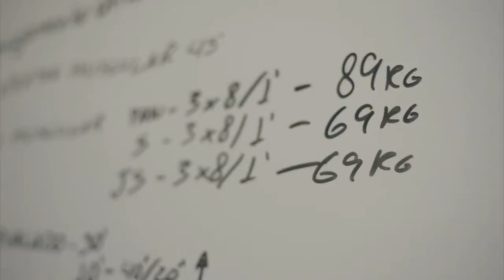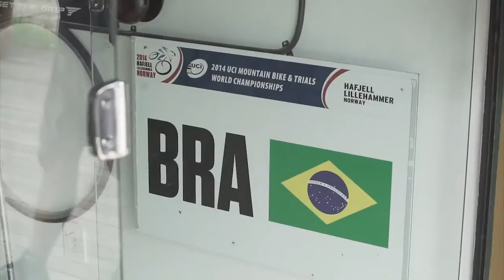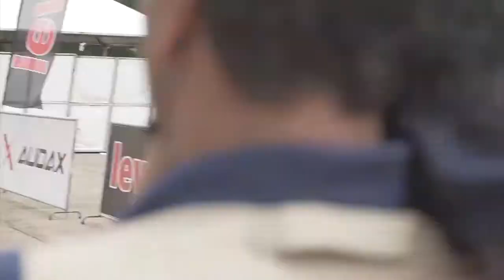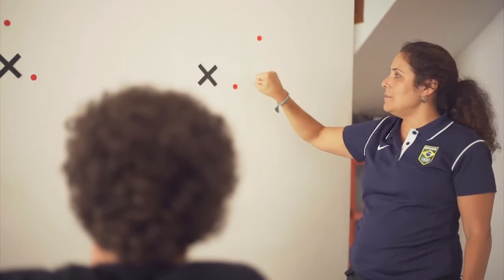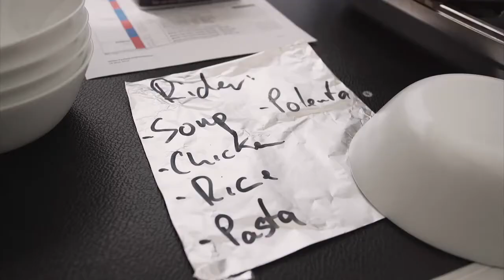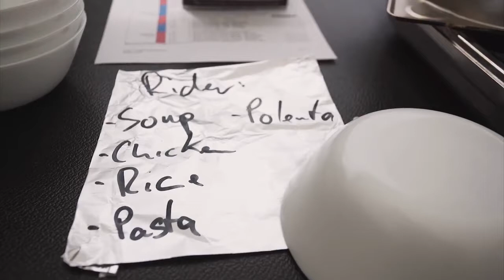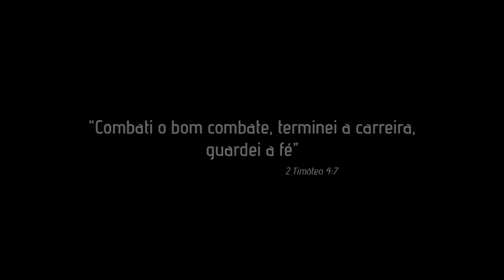Henrique Avancini - Não é o que faço, é quem sou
Filme sobre o ano olímpico do melhor ciclista brasileiro de mountain bike.